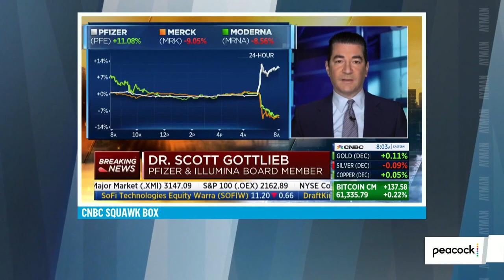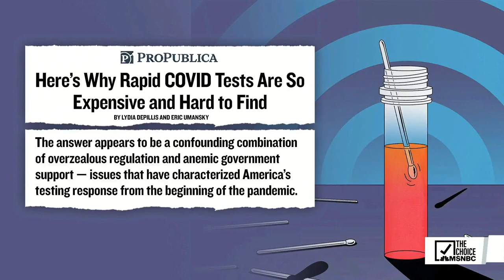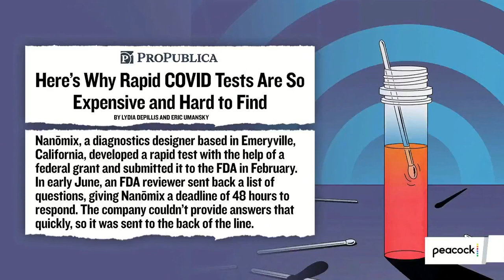Why Is The U.S. Failing At Affordable Home Covid Testing? | Ayman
A new ProPublica piece delves into why it’s still so hard and expensive to get home Covid testing. Reporter Lydia DePillis and Dr. Nahid Bhadelia discuss.

Ayman now airs on PeacockTV. Tune in at 7p ET every Friday! For more head over to